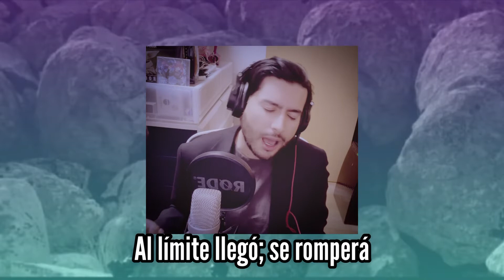GACKT - Mizerable (Versión en Español) | Chris Strife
Chris Strife - Mizerable  (Versión en Español) |GACKT

Pensé que sería una idea divertida realizar algunas versiones en Español de algunos temas de rock y pop japonés de los años 90s y 2000s, intentando adaptarlas lo mejor posible. Voy a subir varias canciones con esta temática y espero que sea de su agrado. Saludos amigos 🥰🥰